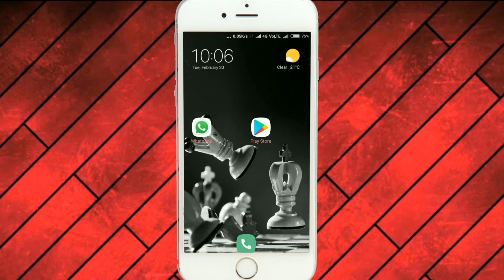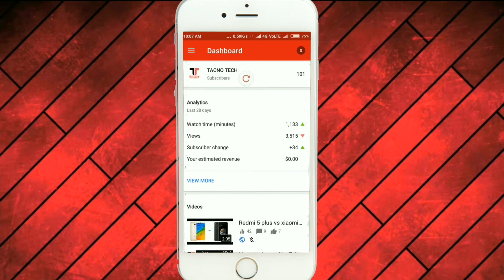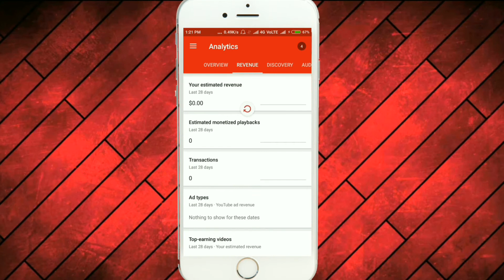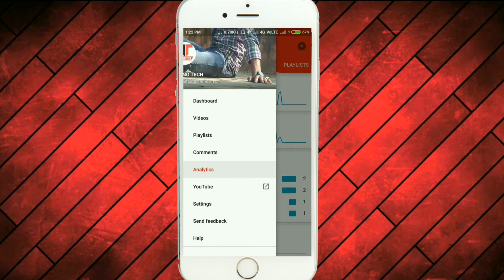YouTube creator studio क्या है कैसे Help करता है New Youtuber's की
Dosto aaj ki iss video me apko maine bataya hai youtube Creator studio ke bare me aap kaise isse istmal kar sakte hai apne mobile par aur control kar sakte hai apna youtube channel mobile  iss video ko jaroor dekhe dhanyawaad